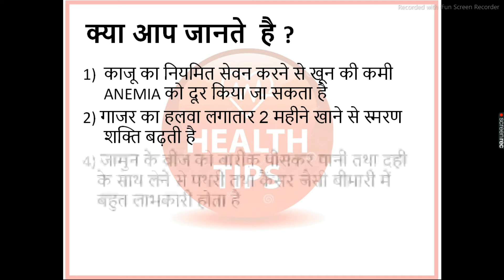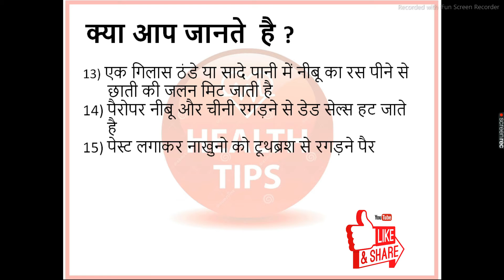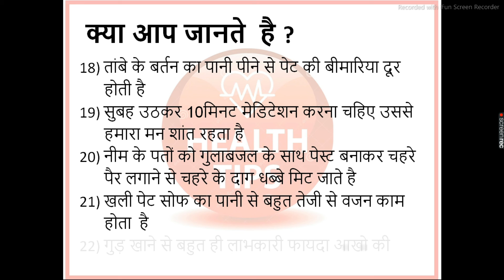health tips ( शरीर को सवस्थ रखने के लिए बहुत महत्वपूर्ण जानकारी )